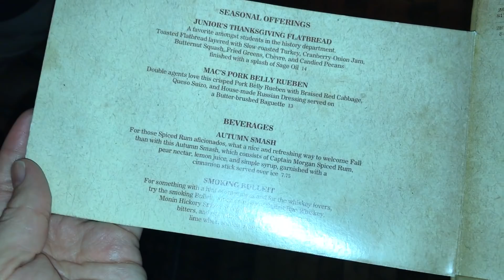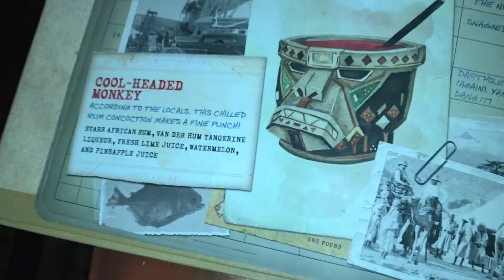JOCK LINDSEY'S HANGAR BAR - Disney Springs Indiana Jones Bar! - Vlogmas Day 6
Jock Lindsey's Hangar Bar is an Indiana Jones themed bar in Disney Springs serving some yummmmmy food and drinks! Have you been?